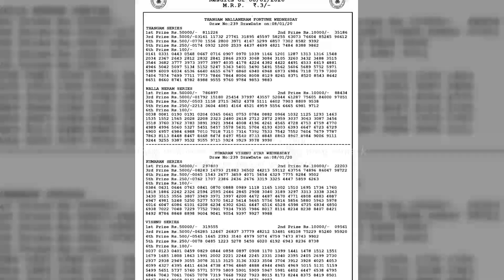BTC 08012020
Bodolandlotteries,lotteries,lottery,bodoland lotteriesassam,
BODOLANDLOTTERIESASSAM,